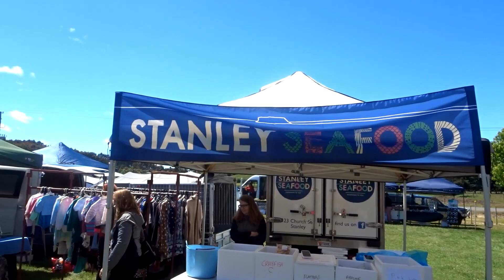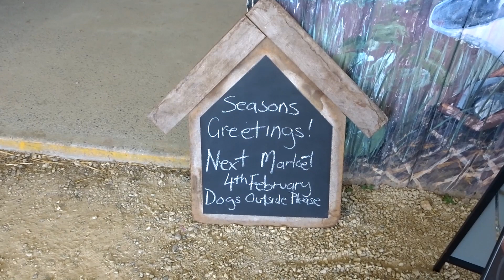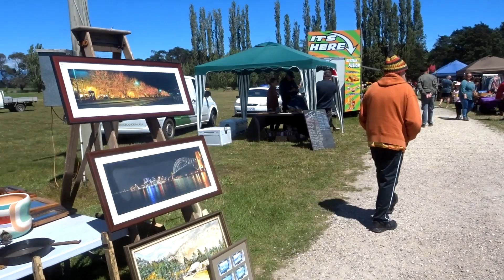Walk around Deloraine Market Tasmania December 17th 2022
Walk through Deloraine Market a week before Christmas